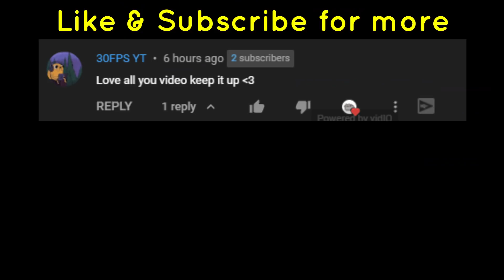*OP and CHEAP fusing method* How to fuse weak pet to best pet in Pet Simulator X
How to fuse weak pet to best pet *Fusing Method* in Pet Simulator X
How to fuse weak pet to best pet *Fusing Method* in pet sim x
bad pets to good pets

(=^-ω-^=)Discord Account
PetInventor#5114